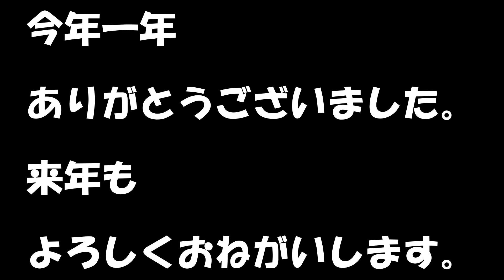【咲心館 空手】2022年ダイジェスト版！「アイキ♡」と「ジャイロ∞」のスゴ技☆連発の【総集編】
今年の動画の【総集編】。
ボクの技をやってるシーンを集めた動画です。

今年一年、ご視聴いただいてありがとうございました。
来年も、よろしくお願いいたします。